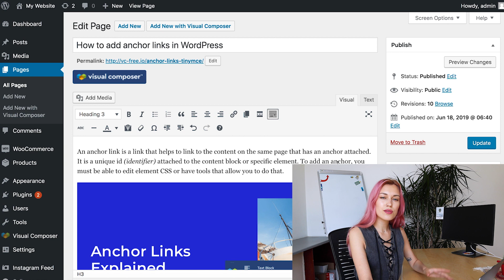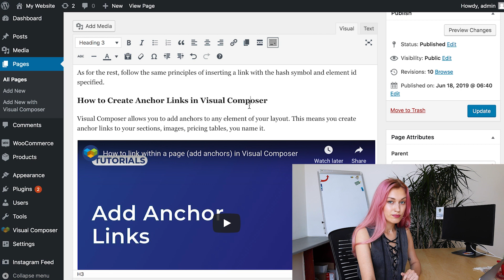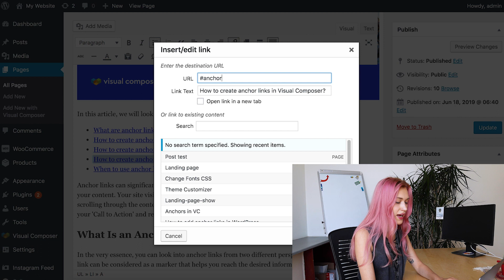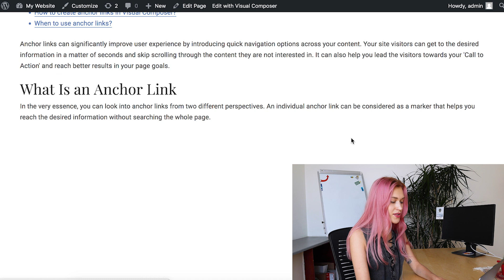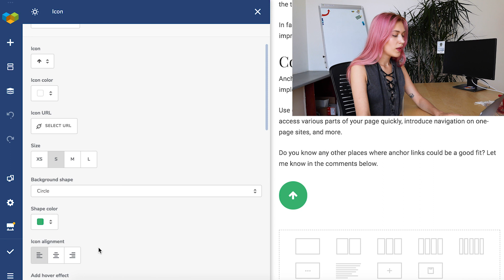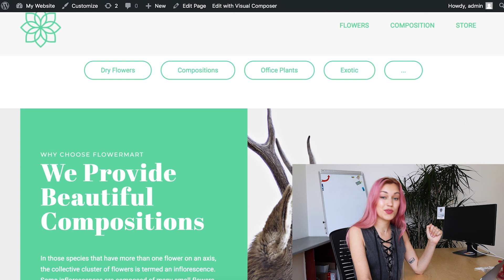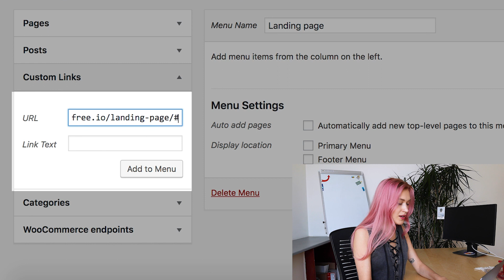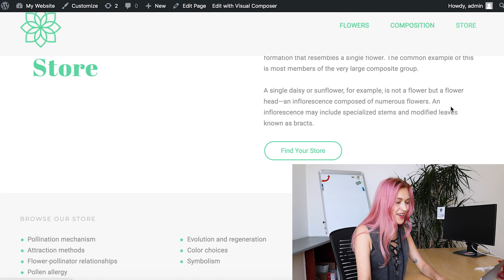How to Add and Use Anchor Links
An anchor link is a link that helps to link to the content on the same page that has an anchor attached. It is a unique id (identifier) attached to the content block or specific element. To add an anchor, you must be able to edit element CSS or have tools that allow you to do that.

0:00 Intro
0:24 What are anchor links
0:48 How to create anchor links with the Classic Editor
2:14 How to create anchor links with Visual Composer
3:55 Scroll to top effect
5:33 Landing page and one-page layout navigation